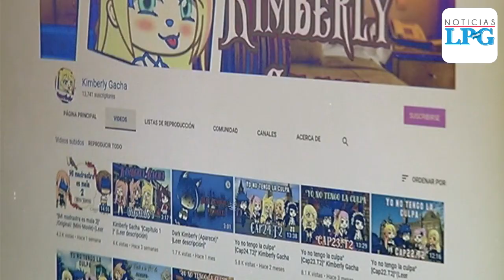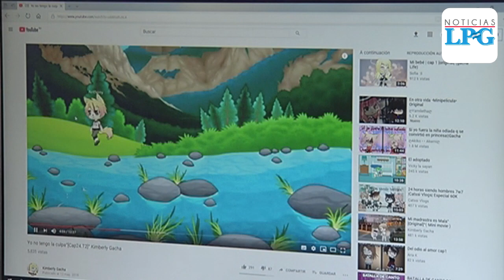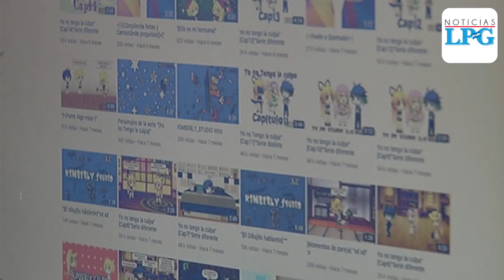Esta joven salvadoreña en su canal de Youtube hace conciencia sobre problemáticas sociales